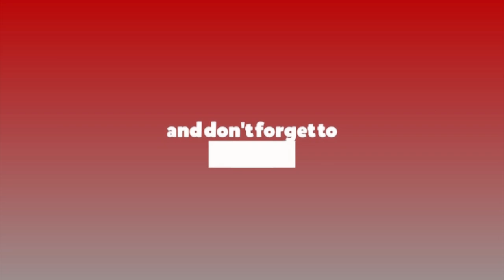काँग्रेस सभापतिमा हार्नेहरु, जो सँधै चर्चामा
काँग्रेसमा चर्चामा रहेका नेताहरु, जसले सभापति जितेनन् तर सँधै जनताको मन जिते